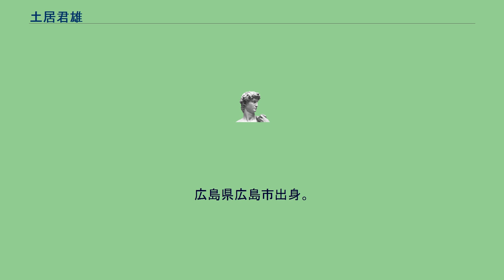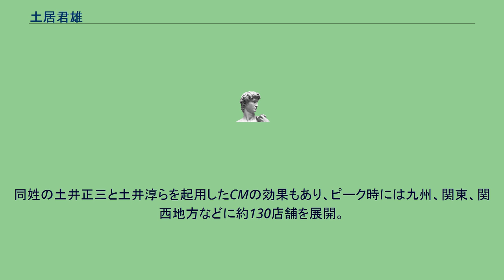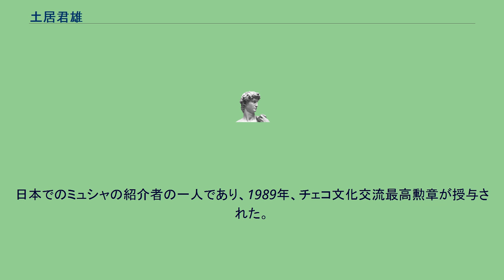土居君雄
アルフォンス・ミュシャ
土居 君雄（どい きみお、1926年3月23日 - 1990年10月2日）は、日本の実業家。
ドイ（カメラのドイ）創業者。
　 1943年、関西甲種商業学校（現関西大学第一高校）卒業。
戦後大阪で伯父の写真材料会社に勤務。
左前となったため1956年、妻の郷里・福岡県福岡市で土居商店として独立した。
当初は問屋から製品を仕入れ小売店に納入する二次卸だった。
メーカー直結の問屋が流通経路を牛耳る時代、新参者が食い込む隙はなく苦戦。
悩んだ末、末端の写真館やDPE店、土産物屋へのダイレクトメールを思いつく。
これも当時は簡単に資料が集められず、市町村役場の商工係にアンケート用紙を送り顧客名簿を作成した。
九州一円や中国地方にカメラやフィルムが当たるくじを付けると回収率が8割にも達した。
この名簿を元に安売りチラシを無差別に配ると商売が大当たりした。
二次卸に留まっていては限界があるとして、1959年、小売部門に進出し社名を「ドイ」と変更。
後発のハンデでまたも苦戦するが、九州のラジオの深夜30分番組を買ってCMを流し知名度を上げた。
1972年東京に進出しチェーンストア展開を加速させカメラ、写真用品の他、家電製品なども取り扱い1975年には新宿へ出店。
ヨドバシカメラら競合店と「新宿カメラ戦争」と呼ばれた安売り合戦で話題をまき知名度を上げた。
同姓の土井正三と土井淳らを起用したCMの効果もあり、ピーク時には九州、関東、関西地方などに約130店舗を展開。
1989年度の売上は346億円に達し、カメラの専門店チェーンとしてはヨドバシカメラ、ビックカメラに次ぎ日本で第3位となった。
しかし1990年、病気のため急逝。
「これからは女性の時代」との予感から、後継には長女を選んだと言われる。
ドイはその後、2003年8月に民事再生法の適用を申請して倒産し再建を目指したが2006年3月8日破産した。
戦時体験から「もったいない」が口癖で、中古のテレビを社内に持ち込んで使う等、名前をもじり「ドケチ」といわれた。
酒・タバコ・ギャンブルもやらず、業界の付き合いもまったくしなかったといわれる。
稼いだ金は好きな洋画と自動車の蒐集につぎ込んだ。
特にアルフォンス・ミュシャとBMWの世界的コレクターであり、どちらも土居の死後、遺族から大阪時代に居を構えた大阪府堺市に寄贈され、現在ドイ・コレクションとして公開されている。
日本でのミュシャの紹介者の一人であり、1989年、チェコ文化交流最高勲章が授与された。